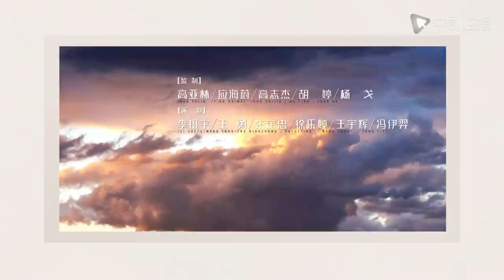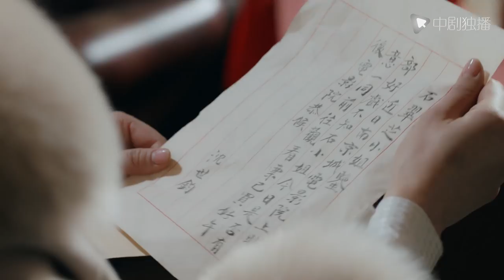情深缘起（半生缘）09 | Half A Lifelong Romance 09（蒋欣、刘嘉玲、郑元畅、郭晓冬 领衔主演）